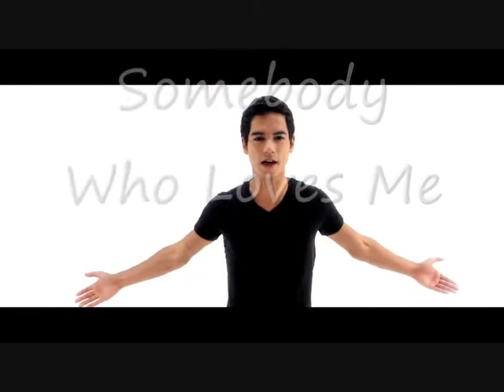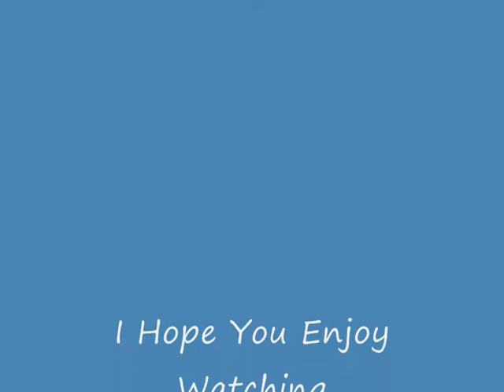2years Jeronimo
foto's en filmpjes